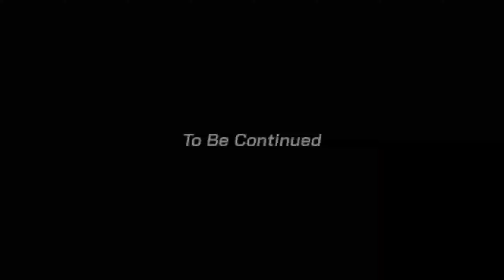Pesta Strike Ikan GT di Pulau Salah Namo Dan Pulau Pandang Dengan Teknik Popping & Casting - Part 1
Yuk langsung ditonton video saya kemarin berburu GT dipulau salah namo dan pulau pandang kawan kawan semua dengan hasil yang alhamdulillah Panen strike, bagaimana keseruannya gak usa lama lama langsung ditonton ya😁😁

Pesta Strike Ikan GT Pulau Salah namo dan Pulau Pandang
Popping Ikan GT Pulau salah namo
popping Ikan GT Pulau Pandang
mancing Ikan Giant Trevally
Poppiny Ikan Giant Trevally
GT Fishing Indonesia
GT Popping Indonesia
Mancing Ikan Giant trevally di Indonesia
Mancing ikan Giant trevally di Pulau pandang
Mancinh Ikan Giant Trevally di Pulau Salah nama
Popping Ikan GT di Pulau
Mancing Ikan di Batubara
Wisata bahari sumatera utara
Pesta Strike Ikan Giant Trevally Di Pulau salah nama
Mancing ikan GT indonesia
GT fishing Indonesia sumatera utara
Penn spinfisher SSV 4500
Penn spinfihser SSV 5500
Penn Spinfisher SSVI 6500
Eupro Ocean Blue PE 4-8
Eupro Giant King PE 3-6
Penn Pursuit II 4000
Popper Artist